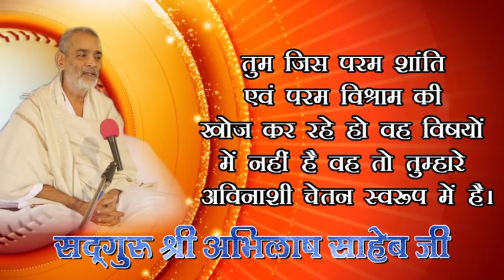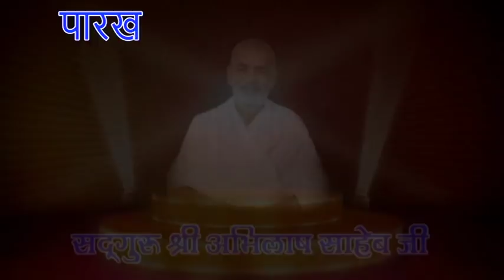5, BHAJANS SHRI GURUSHARAN JI hadarabad satsang program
5, BHAJANS SHRI GURUSHARAN JI hadarabad satsang program

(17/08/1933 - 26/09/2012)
17 वर्ष की अवस्था में आप कबीरपंथ से परिचित हुए। आपने 21 वर्ष की अवस्था में गृहत्याग कर कबीर आश्रम बड़हरा, जिला गोंडा (उ0प्र0) के प्रसिद्ध महंत पूज्यपाद सद्गुरु श्री रामसूरत साहेब जी द्वारा साधुवेष की दीक्षा ली | कबीर पारख संस्थान इलाहाबाद के संस्थापक तथा बीजक व्याख्या, पंचग्रंथी टीका, योगदर्शन भाष्य, रामायण रहस्य, गीतासार, उपनिषद सौरभ, कबीर दर्शन, वेद क्या कहते हैं?  कहत कबीर, धर्म को डुबाने वाला कौन?, ढ़ाई आखर, मोक्षशास्त्र, बूंद.बूंद अमृत, व्यवहार की कला आदि लगभग 100 प्रकार के सामाजिक, आध्यात्मिक एवं व्यावहारिक ग्रंथों के यशस्वी लेखक हैं। आपकी ओजस्वी वाणी में भारतीय संस्कृति के ऋषि मनीषियों के उद्गार समाहित रहते हैं।

        कबीर
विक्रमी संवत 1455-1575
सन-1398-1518